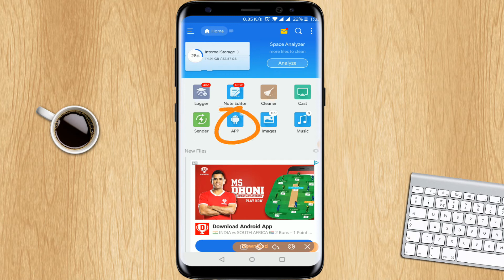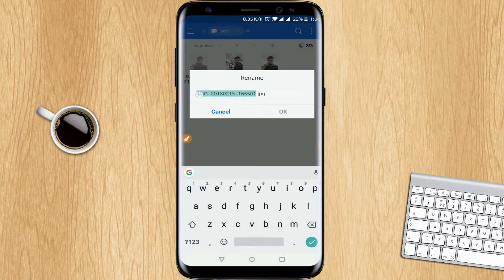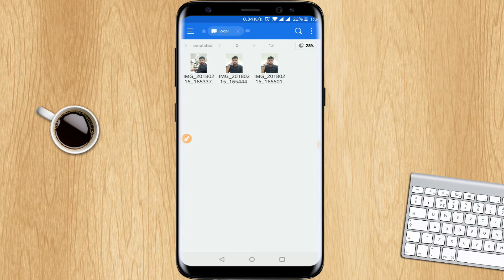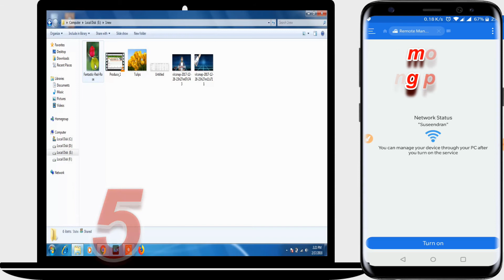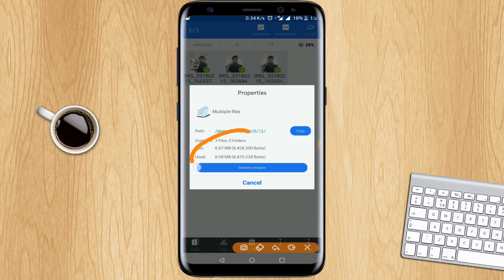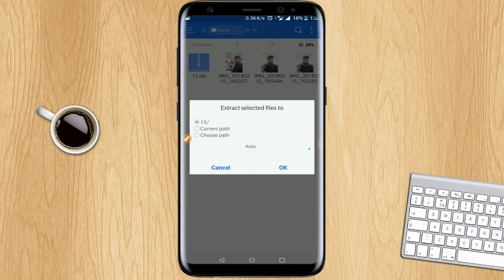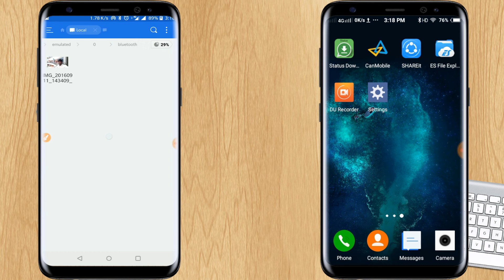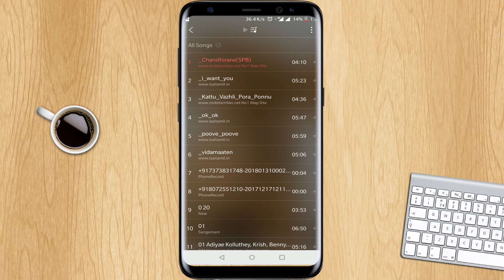Data cable இல்லாமல் கம்ப்யூட்டரில் இருந்து மொபைலுக்கு Filesயை அனுப்புவது எப்படி|File manager tricks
In this video see about how to access the mobile from pc,how to access the pc from mobile,how to access the mobile to pc,how to zip and unzip,
EsFile manager tips and tricks , Gesture uses, how to hide image video and file,

இந்த வீடியோ உங்களுக்கு பிடித்திருந்தால் உங்கள் நண்பர்களுடன் பகிரவும்